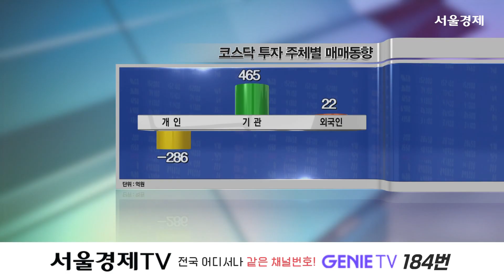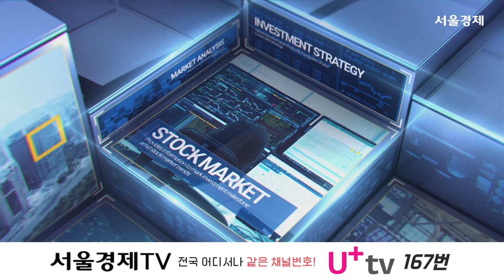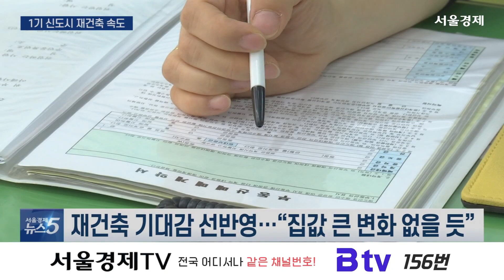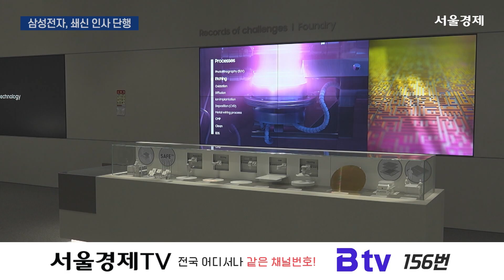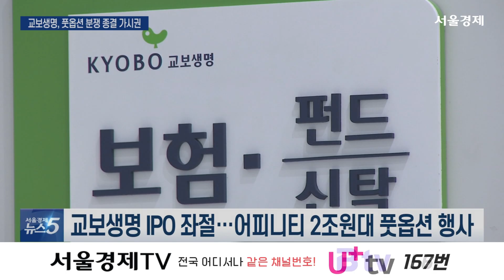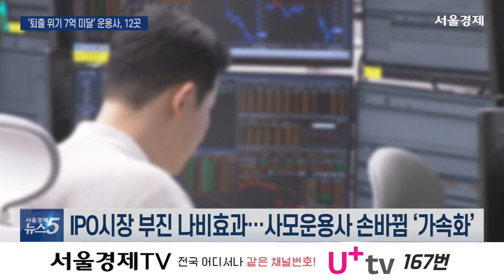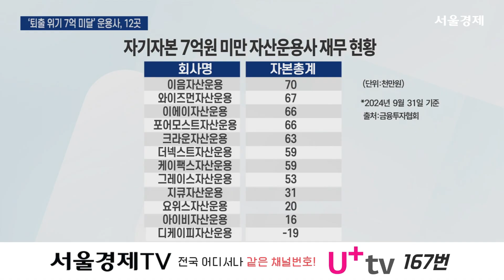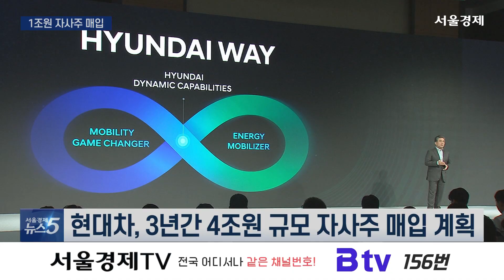서울경제 뉴스5 28회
( 20241127)
"서울경제 뉴스5" 방송 시간 : 매주 월-금 오후 5시~5시 30분